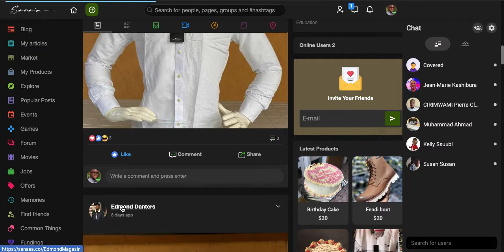Sanaa Africa to the world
because we're one